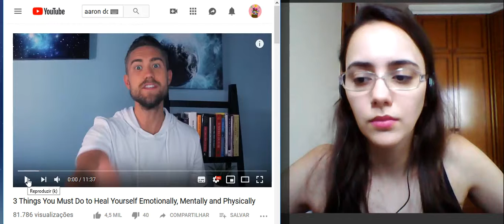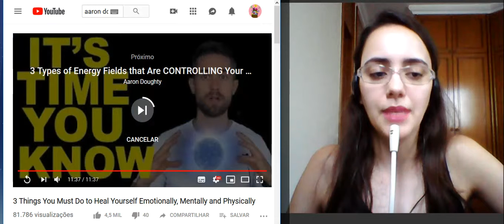Cure-se física, mental e emocionalmente (com Aaron Doughty) - Tradução Simultânea